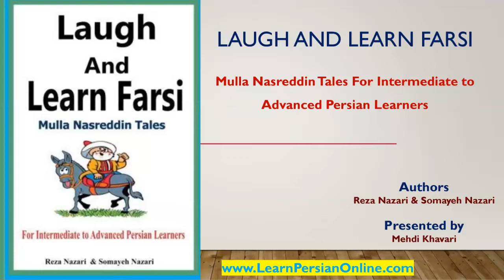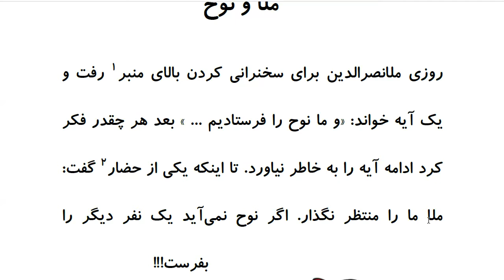Laugh and Learn Farsi: Mulla Nasreddin Tales - ملا و نوح